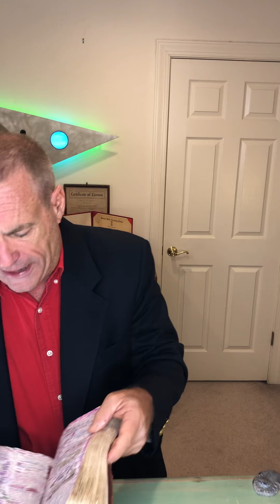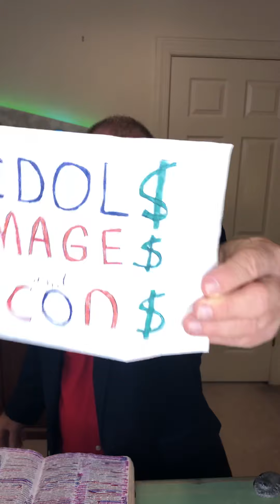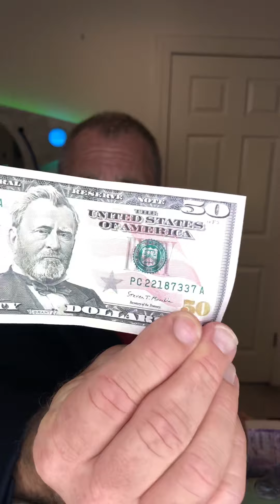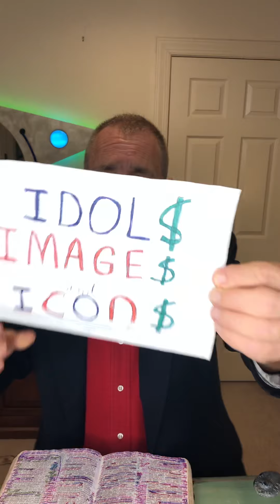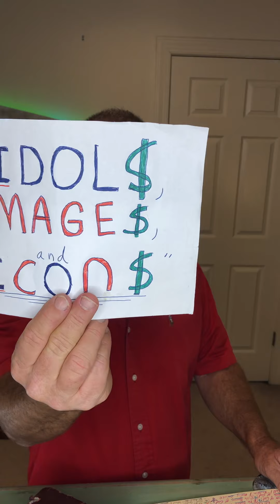FalseProphets! By: Mike Dyal